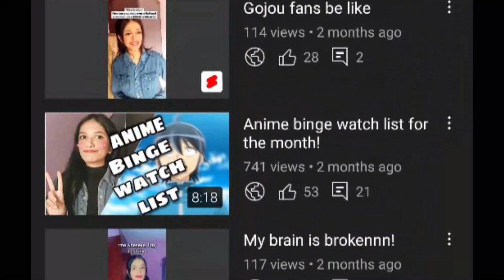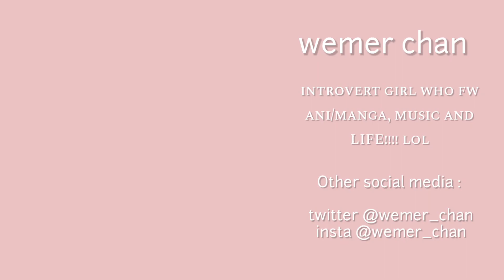I am free!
I am free and that ain't a joke!

*Shorts and clips are allowed for the video but do not upload the entire video. Also give credits if you use the clips.*

ALL MUSIC AND SOUNDEFFECTS BELONGS TO THEIR RESPECTIVE USERS!